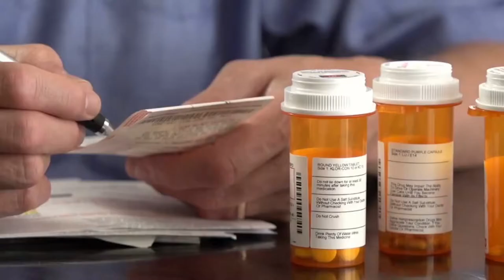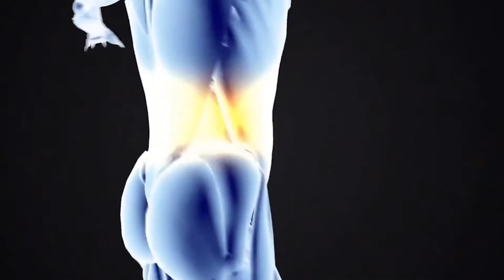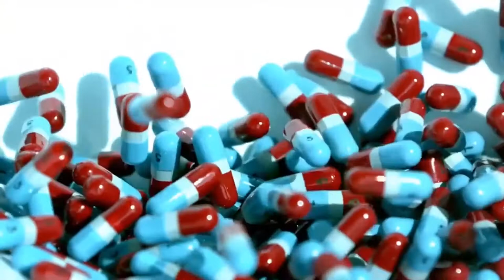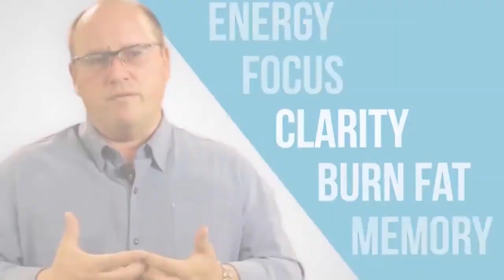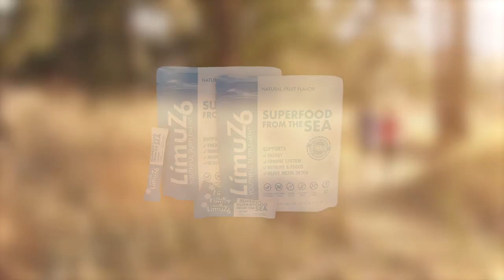LimuZ6- Whole Food for Whole Health